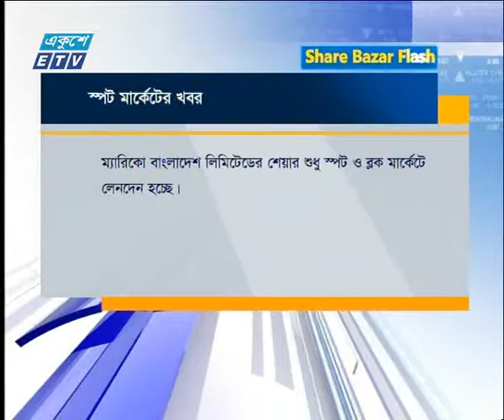শেয়ার বাজার ফ্লাশ । ০৭ আগস্ট ২০১৮| ETV Business